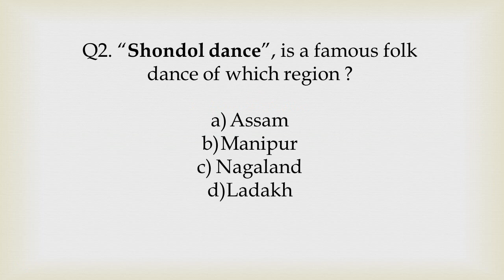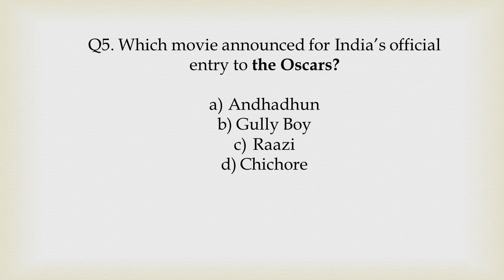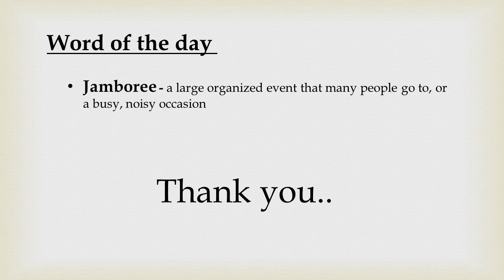General Studies questions based on news items of 24 September 2019,for all competitive exams